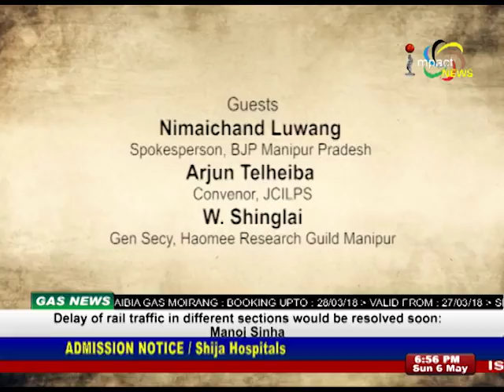ILP Bill in Monsoon Session On Agenda Manipur 06 May 2018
Guests:
Nimaichand Luwang

Arjun Telheiba
Convenor, JCILPS

W. Shinglai
Gen Secy, Haomee Research Guild Manipur